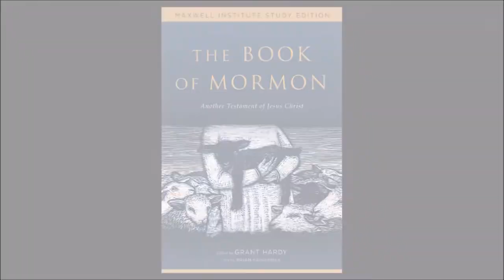Brian Kershisnik's cover art for the Maxwell Institute Study Edition of the Book of Mormon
Brian Kershisnik meticulously hand-crafted twenty original woodcut illuminations—at least one for each book in the Book of Mormon—for the Maxwell Institute Study Edition. The cover design is complete. The book is scheduled for release in December from BYU's Maxwell Institute, the Religious Studies Center, and Deseret Book.